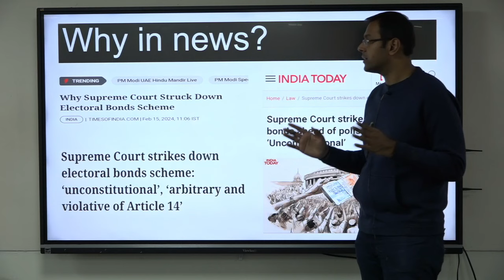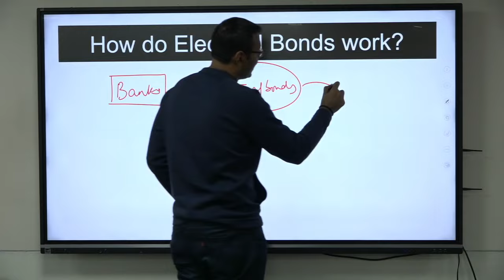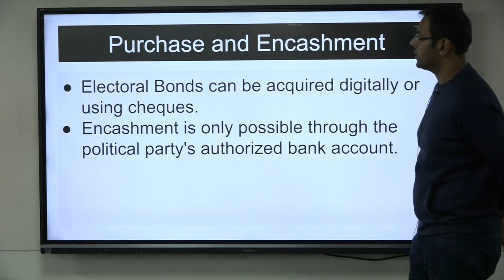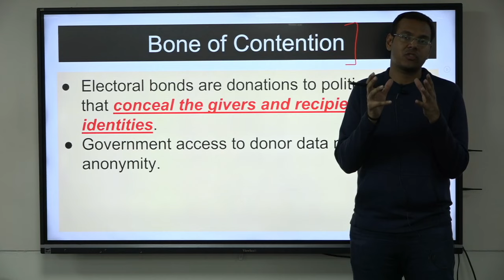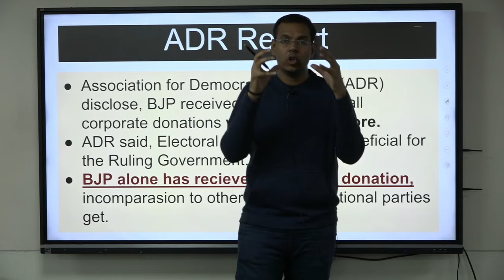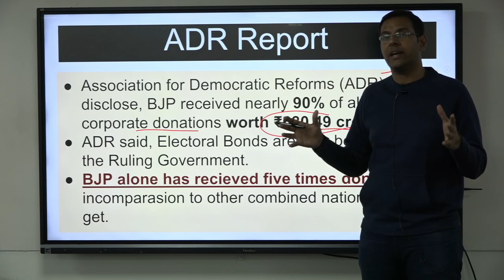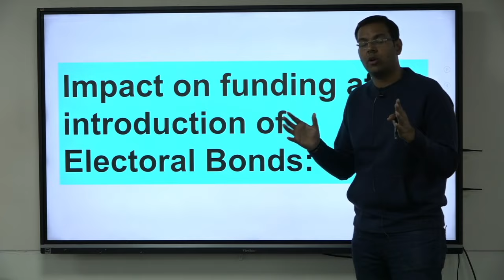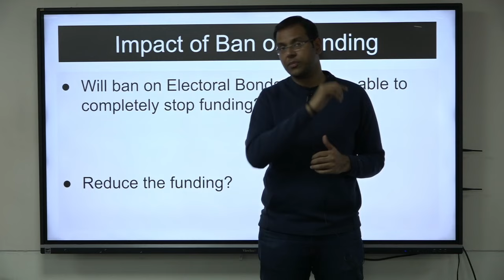Unconstitutional Electoral Bonds will not Impact the Funding of BJP? Ayussh Sanghi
About
Welcome to reachUPSC for UPSC Exam.
This channel is only for those who really want a success in their life and are ready to fight with every challenge.
Join us on this educational journey as we provide expert insights, comprehensive study materials, and strategic tips to help you conquer the UPSC exams.

I am Ayussh Sanghi, and I have 8 years of experience in mentoring more than 2,50,000 students for UPSC Civil Services exam, among whom may have achieved Top Ranks! I am here to help you crack your dream exam like UPSC. On this platform where aspirants can attend Live Classes.